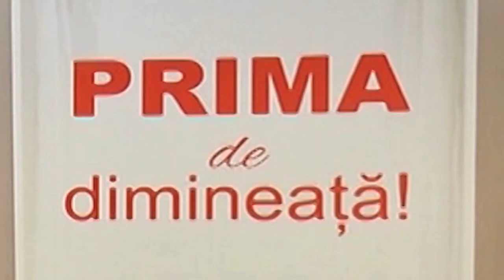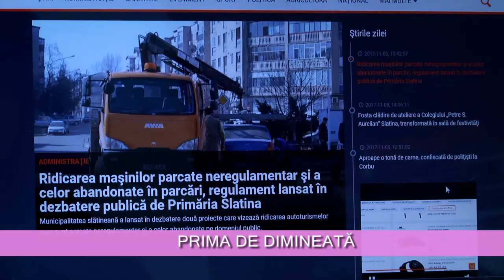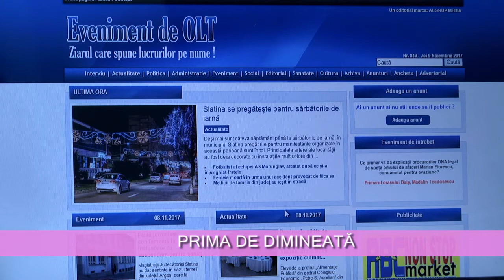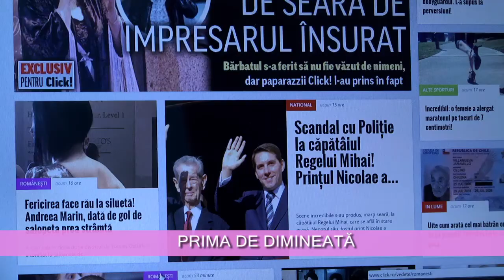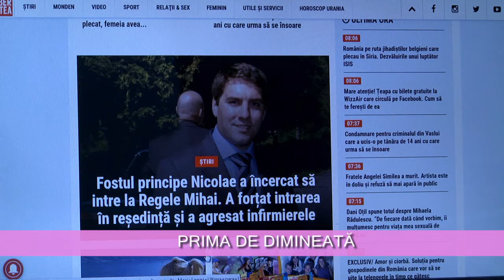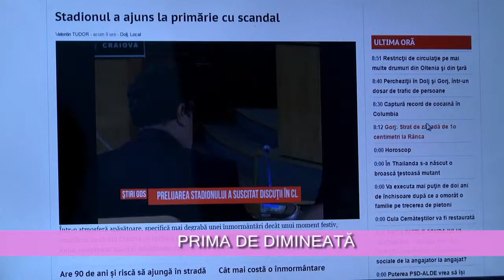Prima de dimineata 09 11 2017